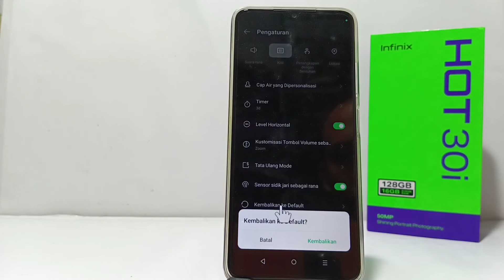Cara Reset Pengaturan Kamera Infinix Hot 30i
Pencarian untuk video ini :
cara reset pengaturan kamera
infinix hot 30i
cara reset pengaturan kamera infinix
cara reset pengaturan kamera di hp infinix hot 30i
cara mengembalikan pengaturan kamera
cara mengembalikan pengaturan kamera infinix
cara mengembalikan pengaturan kamera hp
cara mengembalikan pengaturan kamera hp infinix.